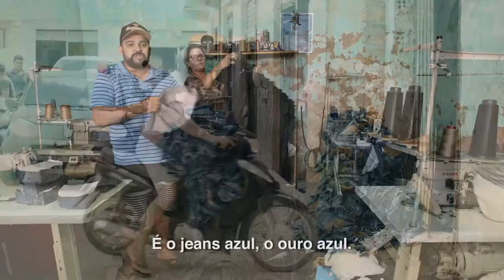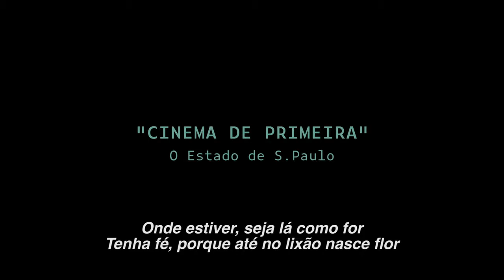Estou Me Guardando Para Quando o Carnaval Chegar Trailer Oficial